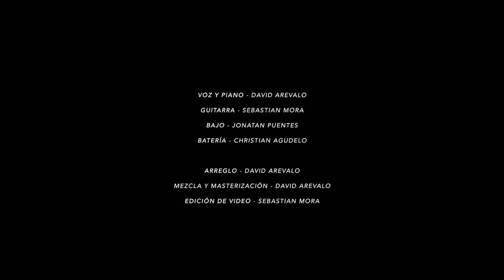De Gloria en Gloria | LIVE ARRANGEMENT - Cover Marco Barrientos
First God

// FOLLOW ME \\